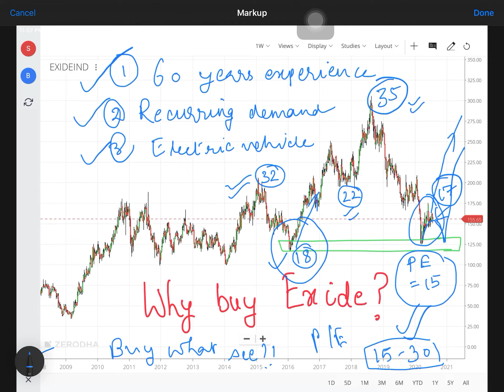Exide Industries |Leader Stock for SIP| Target 2030